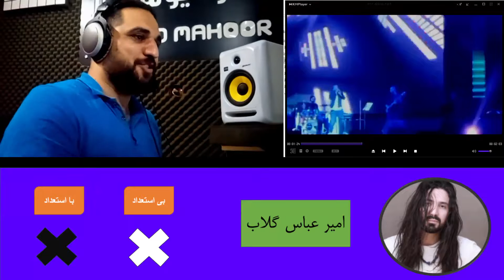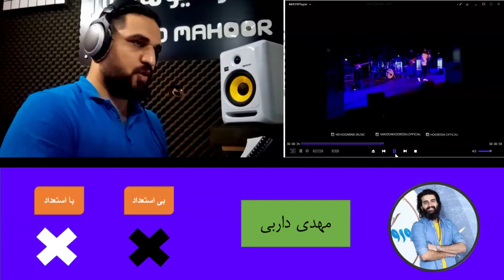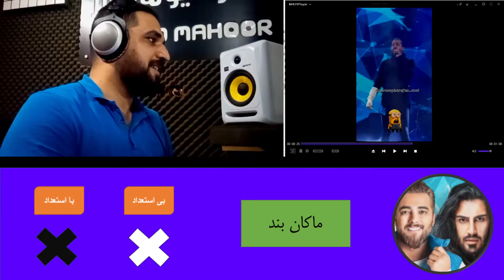به نظرتون کدوم خواننده با استعداده | امیر تتلو | ماکان بند | هورش بند | آرش و مسیح | بابک جهانبخش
تو این ویدیو به بررسی خواننده های با استعداد و بی استعداد پرداخته ایم شما هم لیست خودتونو بسازید و کامنت کنید
پیج اینستاگرام کانال نت

اگه دوس دارین ویدیو های بیشتری از من رو ببینید کلیک کنید